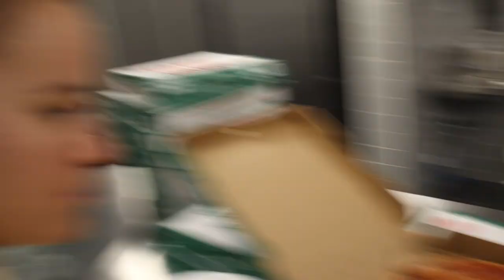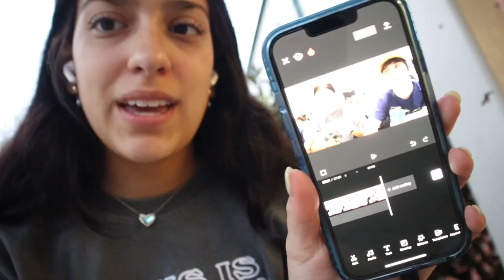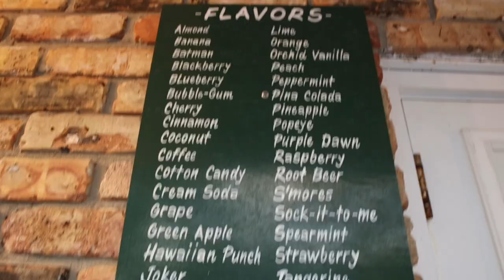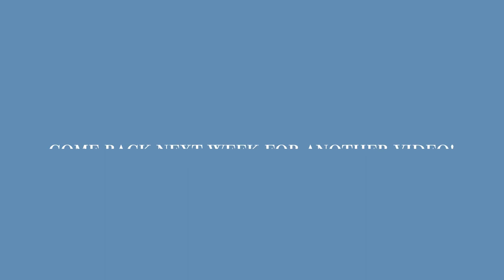NOLA Mission Trip Vlog!